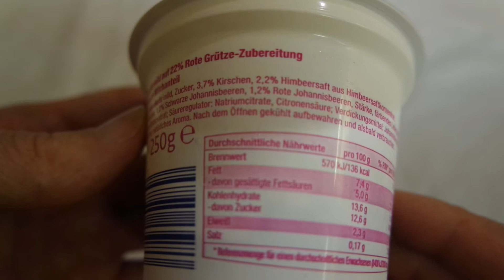Gutes Land Sahne Kefir Rote Grütze unbox and eat